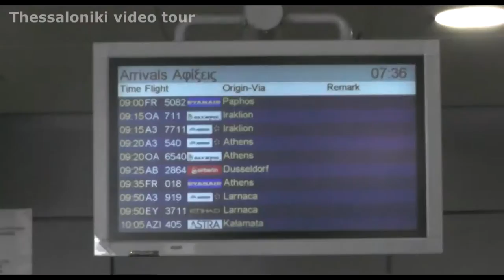From Thessaloniki's International Airport to Thessaloniki's Railway Station. The route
Αεροδρόμιο Κέντρο (Εγνατία) Σιδηροδρομικός Σταθμός, η διαδρομή.  The route: From  Thessaloniki's International Airport, downtown (Egnatia) to Thessaloniki's Railway Station.
Η διαδρομή: Από το διεθνές Αεροδρόμιο Θεσσαλονίκης μέσω του κέντρου της πόλης στον Νέο Σιδηροδρομικό Σταθμό.